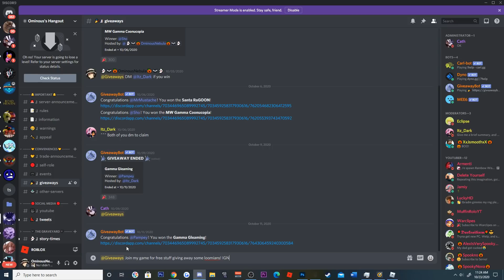this loomian legacy video will make you happy :)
Thank you to these Channel Members
- GoriestPunk
- Rexflash321
- MrKopan
- Kevixz
- FloppyFeet Will
- mIgHtY ThE sPaRkLe
- Puntawit
- Roblox Player
- Im Strategic
- Primarine Gaming
- Gaming with Juicebox
- Black Vidar
- GoteOver
- Caremen Baratosi
- Whicked